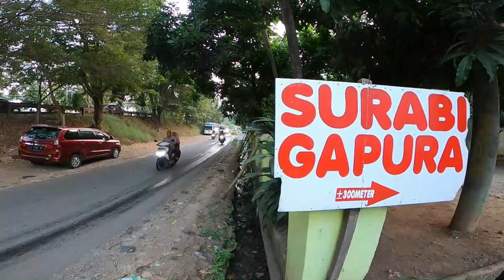SURABI GAPURA KANG DYAN TOPING BARU BUAH NAGA MENGGODA SELERA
Asslamu'alaikum
Sampurasun
Salam Kuliner Purwakarta
Surabi Gapura Kang Dyan selalu berinovasi dengan parian barunya yaitu surabi toping buah naga, emmm untuk lebih jelasnya yu kita ikuti kuliner Kami hari ini dan jangan lupa kita rasakan sensasi barunya .
Pesan lewat Go pood juga bisa
Surabi Gapura Kang Dyan WA 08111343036

Urusan Bisnis atau Endorse silahkan hubungi 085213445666